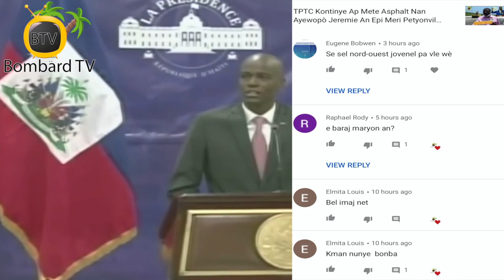Prezidan Jovenel Moise Prezante Divès Dispozisyon Pou Fè Fas Ak Maladi a Nan Tout Vi Nasyonal La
Prezidan Repiblik la Jovenel Moise nan yon adrè a nasyon an Lendi 27 Avril 2020, prezante divès dispozisyon administrasyon li a pran pou fè fas ak maladi a nan tout vi nasyonal la

FAES ap prepare alimantè sèch pou al distribiye nan plizyè kwen nan peyi a. Yon milyon 500 mil fanmi ki nan bezwen ki pral kòmanse resevwa 3 mil goud jan sa te pwomèt